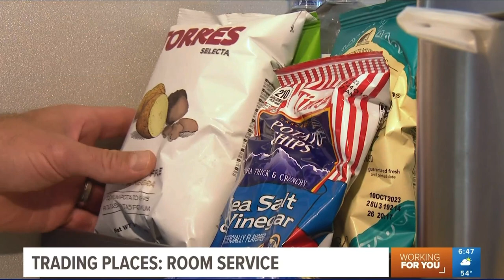11.8.23 Trading Places Room Service